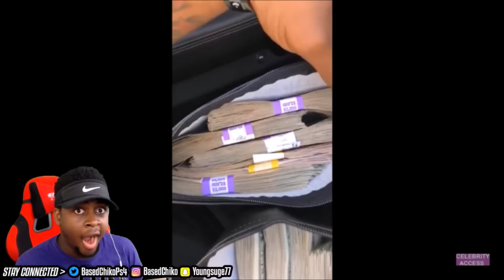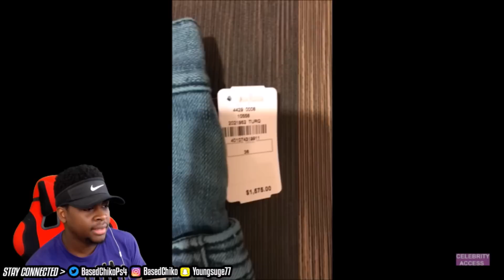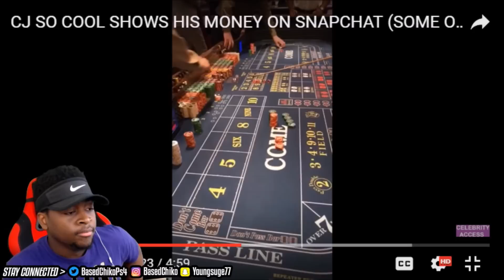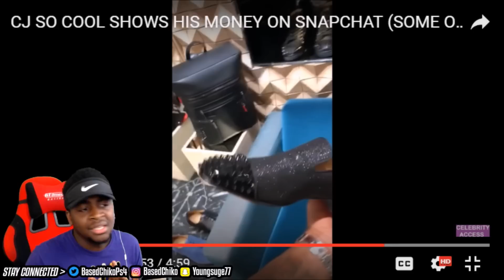CJ SO COOL SHOWS OFF HIS YOUTUBE MONEY | 1 MILLION IN CASH - REACTION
Motivation
2500 likes ?